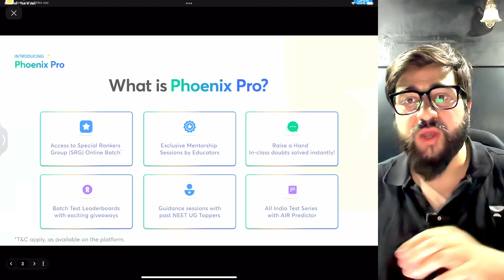The Perfect Timetable Includes All your Activities 🔥😱 NEET 2025 | Yawar Manzoor